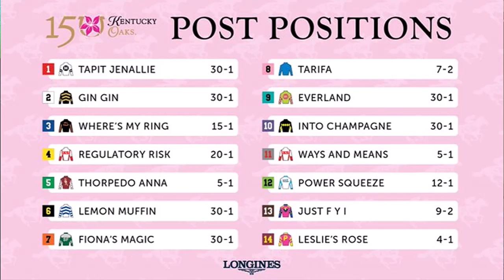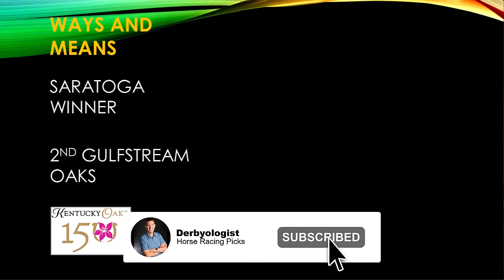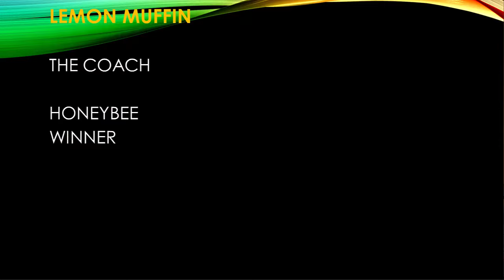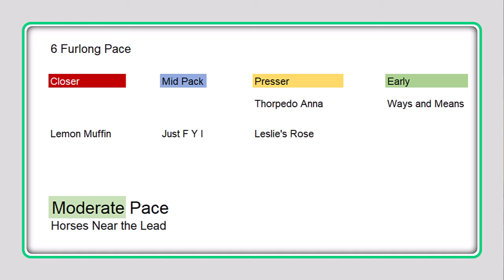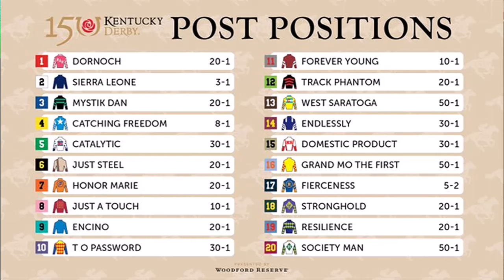Kentucky Oaks Preview 2024 Churchill Downs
Preview of the 2024 Kentucky Oaks from Churchill Downs.
Leslie's Rose, Just F Y I, Tarifa, and Ways and Means headline the 2024 Kentucky Oaks.  Ways and Means won a maiden race at Saratoga and is trained by Chad Brown.  Just FYI, won the Breeder's Cup Juvenile Fillies winner, and Power Squeeze won the Gulfstream Park Oaks.

2024 Racing Notebook - 📝 -Kentucky Derby Preakness and Belmont Picks - ! 📒